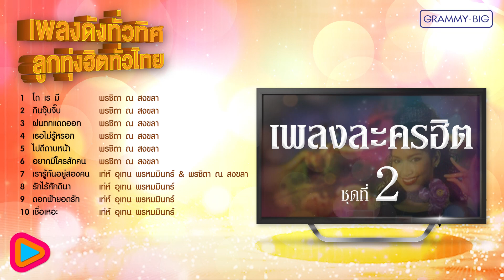เพลงดังทั่วทิศ ลูกทุ่งฮิตทั่วไทย เพลงละครฮิต ชุดที่ 2 | โด เร มี , กินจุ๊บจิ๊บ , ฝนตกแดดออก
00:00 โด เร มี - พรชิตา ณ สงขลา
03:37 กินจุ๊บจิ๊บ - พรชิตา ณ สงขลา
07:22 ฝนตกแดดออก - พรชิตา ณ สงขลา
10:28 เธอไม่รู้หรอก - พรชิตา ณ สงขลา
13:51 ไปดีดาบหน้า - พรชิตา ณ สงขลา
17:08 อยากมีใครสักคน - พรชิตา ณ สงขลา
20:37 เรารู้กันอยู่สองคน - เท่ห์ อุเทน พรหมมินทร์ & พรชิตา ณ สงขลา
23:45 รักไร้ศักดินา - เท่ห์ อุเทน พรหมมินทร์
27:34 ดอกฟ้ายอดรัก - เท่ห์ อุเทน พรหมมินทร์
30:58 เชื่อเหอะ - เท่ห์ อุเทน พรหมมินทร์